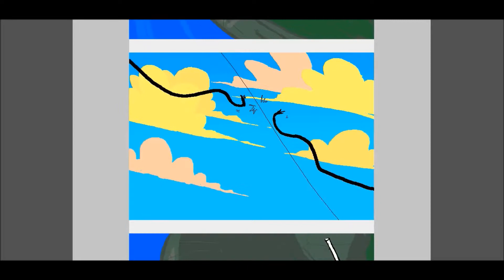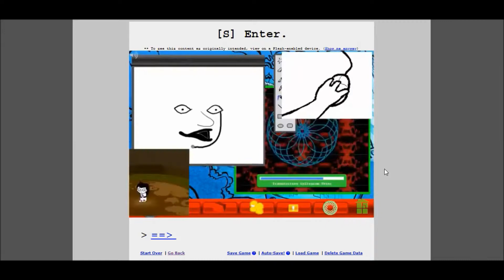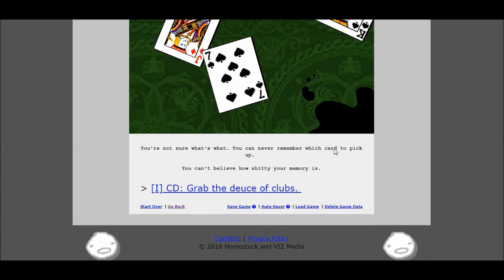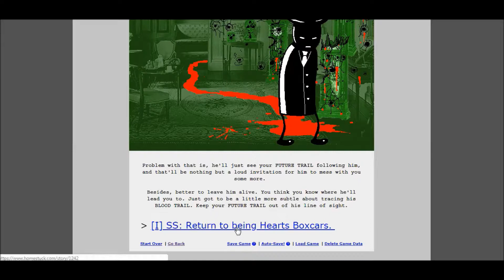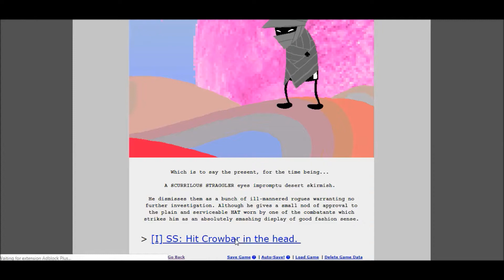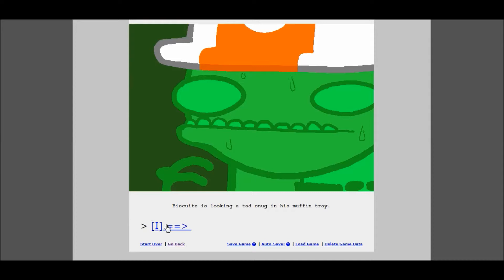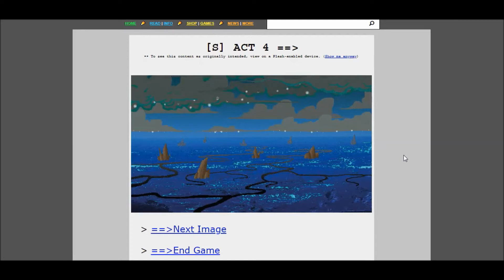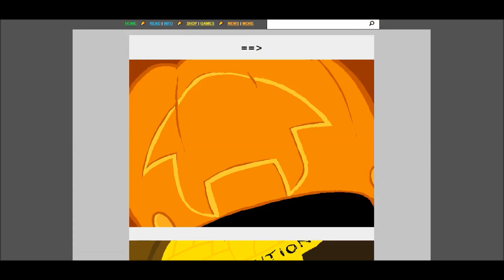Homestuck Summarized (Part 6)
If you do not like trash of any kind please take it outside!